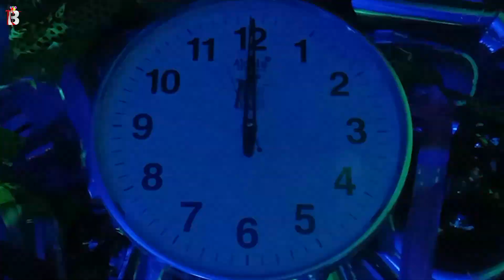Shruti Happy Birthday - Happy Birthday Video Song | Birthday Songs With Names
Happy Birthday Shruti from Billion best Wishes. May this year bring you endless joy, success, and unforgettable moments. Here's to achieving all your dreams and making every wish come true. Have an amazing day filled with love and laughter! 🎂✨

Singer: Panjery

Hey Shruti!

janamdinmubarak birthdayvideosong happybirthdayvideo birthdaysongwithname Happy Birthday to you ❤️🎉🎂 happybirthday song birthdaysongswithname love .